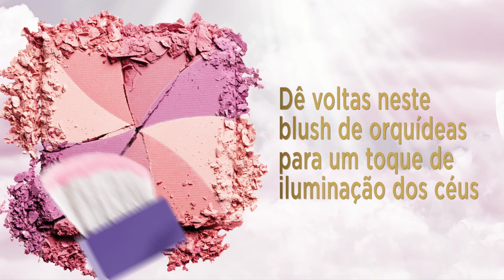Comercial Blush hervana Benefit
Um blush de "bom karma" que fará até um anjo corar!

Este blush tem quatro cores complementares - creme, pêssego, rosa e amora - que combinam perfeitamente, para um efeito angelical e acetinado à pele. Vá e volte com o pincel para um toque de iluminação dos céus.

Gire o pincel para misturar as quatro cores. Para um toque extra-angelical, aplique alguns pontinhos de High Beam nas bochechas.